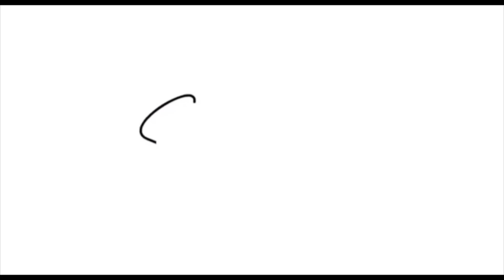VLOG : Watch me do my clients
Wassup y’all welcome to myyyy channel where I post my life of random things my channel is literally as if you were with me in my journey called life everyday and my growth as an individual and a nail tech so definitely join the crew don’t forget to subscribe and tune into the vibess.

Instagram & TikTok :Siorslimm

Nail page : Siornailedit
Location: north Miami

Sub count :867
Goal:1k

I LOVE AND APPRECIATE YOU GUYS FOR JOINING TO CREW